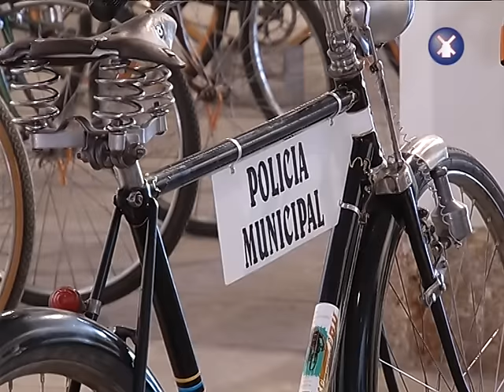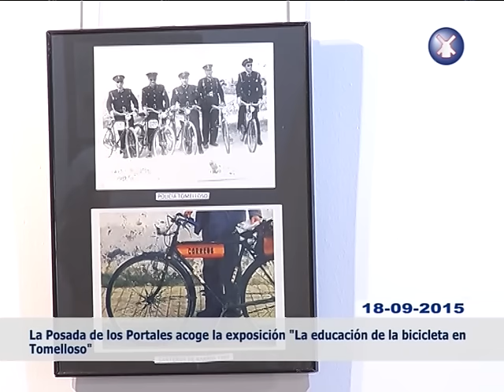EXPOSICIÓN BICICLETAS TOMELLOSO